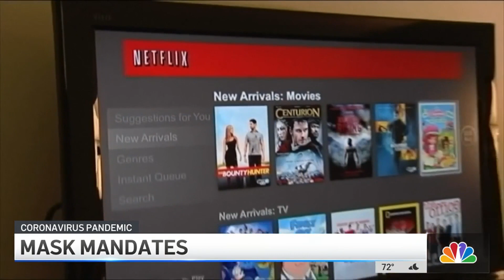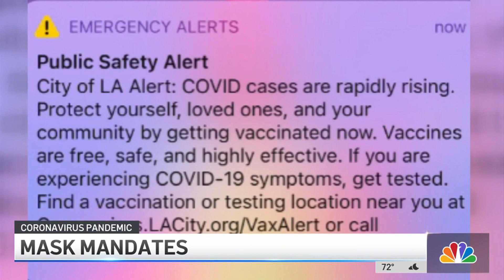Disneyland and Other SoCal Theme Parks Also Requiring Masks Indoors | NBCLA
It comes amid a surge in coronavirus cases. Robert Kovacik reports for the NBC4 News on Wednesday, July 28, 2021.

About NBCLA